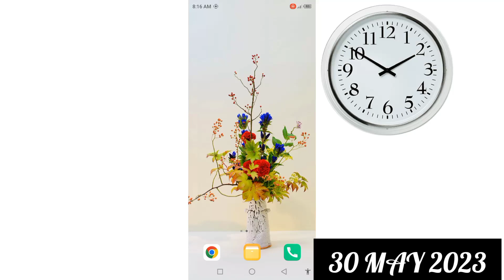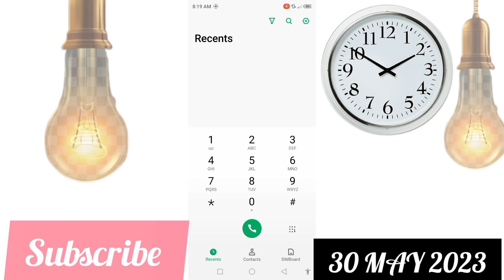Telenor Monthly WhatsApp Facebook Package 2023|Telenor WhatsApp Package monthly Code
Telenor Monthly WhatsApp Facebook Package 2022|Telenor WhatsApp Package monthly|Technical Bhgdadi

Dosto;
aaj ki is video mein aapko Telenor ka Sasta monthly Facebook WhatsApp package Ka Pata chalega is package ki price Rs:85 rupees hai. isliye video ko full complete dekhen thanks.

telenor whatsaapp package 2023
telenor monthly whtsaapp package code
Whatsapp package
Facebook pkg
telenor ka monthly whtsaapp package
telenor monthly internet package
telenor monthly whatsaapp package
telenor whtsaapp packag
telenor whatappp pkg
telenor WhatsApp package monthly
telenor monthly WhatsApp package code
WhatsApp pkg telenor monthly
Whatsapp package telenor
Whatsapp  monthly package
telenor internet Package
,telenor monthly package facebook
telenor facebook monthly package